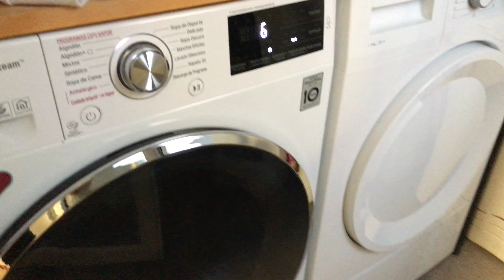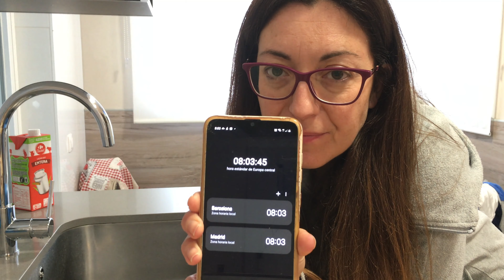✨ 𝗠𝗶 RUTINA 𝗮 𝗹𝗮𝘀 𝟳:𝟬𝟬 AM ☕🌞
Hola a tod@s ❤️! ¿Me acompañáis en mi rutina a las 7:00  de la mañana?

Espero que os guste y os motive como siempre!

Millones de gracias por verme y compartir 💚

𝗟𝗜𝗡𝗞𝗦 de 𝗔𝗠𝗔𝗭𝗢𝗡 que os pueden interesar:

🧴 𝗟𝗜𝗠𝗣𝗜𝗘𝗭𝗔 𝗬 𝗨𝗧𝗘𝗡𝗦𝗜𝗟𝗜𝗢𝗦 𝗗𝗘 𝗖𝗔𝗦𝗔 ⬇️
- 𝘾𝙚𝙥𝙞𝙡𝙡𝙤 𝙙𝙚 𝙇𝙞𝙢𝙥𝙞𝙚𝙯𝙖 𝙘𝙤𝙣 𝙑𝙖𝙧𝙞𝙡𝙡𝙖 𝙏𝙚𝙡𝙚𝙨𝙘ó𝙥𝙞𝙘𝙖
- 𝘾𝙚𝙥𝙞𝙡𝙡𝙤 𝙘𝙚𝙧𝙙𝙖𝙨 𝙙𝙤𝙗𝙡𝙚
- 𝙋𝙡𝙪𝙢𝙚𝙧𝙤 𝘼𝙩𝙧𝙖𝙥𝙖𝙥𝙤𝙡𝙫𝙤
- 𝘽𝙖𝙩𝙞𝙙𝙤𝙧𝙖 𝙈𝙤𝙪𝙡𝙞𝙣𝙚𝙭
- 𝘿𝙞𝙨𝙥𝙚𝙣𝙨𝙖𝙙𝙤𝙧 𝙙𝙚 𝘼𝙜𝙪𝙖
- 𝙋𝙞𝙚𝙙𝙧𝙖 𝘽𝙡𝙖𝙣𝙘𝙖 𝙙𝙚 𝙇𝙞𝙢𝙥𝙞𝙚𝙯𝙖
- 𝙀𝙩𝙞𝙦𝙪𝙚𝙩𝙖𝙙𝙤𝙧𝙖 𝘿𝙮𝙢𝙤
- 𝘾𝙚𝙥𝙞𝙡𝙡𝙤 𝙒𝘾
- 𝙋𝙞𝙣𝙯𝙖𝙨 𝙙𝙚 𝙡𝙖 𝙧𝙤𝙥𝙖
- 𝙋𝙧𝙚𝙣𝙨𝙖𝙙𝙤𝙧 𝙙𝙚 𝙖𝙟𝙤𝙨
- 𝘽𝙤𝙩𝙚𝙡𝙡𝙖 𝙘𝙞𝙚𝙧𝙧𝙚 𝙝𝙚𝙧𝙢é𝙩𝙞𝙘𝙤
- 𝘾𝙚𝙥𝙞𝙡𝙡𝙤 𝙇𝙞𝙢𝙥𝙞𝙖 𝘽𝙤𝙩𝙚𝙡𝙡𝙖𝙨
- 𝘽𝙖𝙮𝙚𝙩𝙖 𝙥𝙖𝙧𝙖 𝙇𝙞𝙢𝙥𝙞𝙖𝙧 𝙈𝙪𝙚𝙗𝙡𝙚𝙨

🎍 𝘿𝙀𝘾𝙊𝙍𝘼𝘾𝙄Ó𝙉 ⬇️
- 𝗥𝗮𝗺𝗮𝘀 𝗮𝗿𝘁𝗶𝗳𝗶𝗰𝗶𝗮𝗹𝗲𝘀 𝗽𝗮𝗿𝗮 𝗱𝗲𝗰𝗼𝗿𝗮𝗿
- 𝘾𝙖ñ𝙖𝙨 𝙙𝙚 𝘽𝙖𝙢𝙗ú
- 𝙋𝙞𝙚𝙙𝙧𝙖𝙨 𝙗𝙡𝙖𝙣𝙘𝙖𝙨 𝙙𝙚 𝙢á𝙧𝙢𝙤𝙡
- 𝙈𝙖𝙘𝙚𝙩𝙖 𝙜𝙧𝙖𝙣𝙙𝙚
- 𝙂𝙪𝙞𝙧𝙣𝙖𝙡𝙙𝙖 𝙡𝙪𝙘𝙚𝙨
- 𝙏𝙞𝙧𝙖 𝙡𝙪𝙘𝙚𝙨 𝙇𝙚𝙙 𝘾á𝙡𝙞𝙙𝙖𝙨
- 𝙅𝙖𝙧𝙧ó𝙣 𝙙𝙚 𝙘𝙧𝙞𝙨𝙩𝙖𝙡
- 𝙈𝙖𝙣𝙩𝙖 𝘽𝙚𝙞𝙜𝙚 𝙥𝙖𝙧𝙖 𝙘𝙖𝙢𝙖 𝙤 𝙨𝙤𝙛á
- 𝙁𝙖𝙧𝙤𝙡𝙞𝙡𝙡𝙤 𝙙𝙚 𝙢𝙖𝙙𝙚𝙧𝙖

* 365 Citas Contigo (Laura Chica)
𝕍𝕖𝕣𝕤𝕚𝕠𝕟 𝕂𝕚𝕟𝕕𝕝𝕖
* Autoamor (Laura Chica)
𝕍𝕖𝕣𝕤𝕚𝕠𝕟 𝕂𝕚𝕟𝕕𝕝𝕖
* El Monje que vendió su Ferrari
𝕍𝕖𝕣𝕤𝕚𝕠𝕟 𝕂𝕚𝕟𝕕𝕝𝕖
* Comprender tu Karma
𝕍𝕖𝕣𝕤𝕚𝕠𝕟 𝕂𝕚𝕟𝕕𝕝𝕖